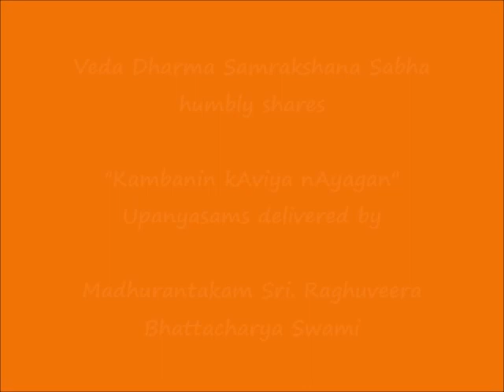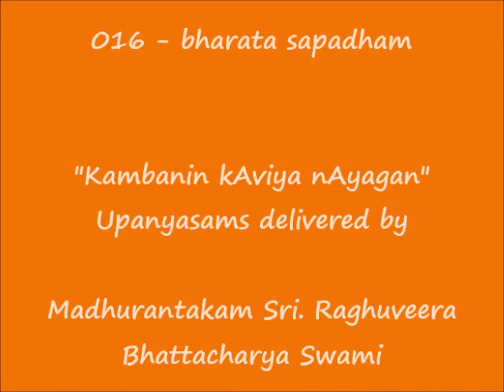016 - பரத சபதம் (bharata sapadham) - கம்பனின் காவிய நாயகன் (Kambanin kAviya nAyagan) Upanyasams